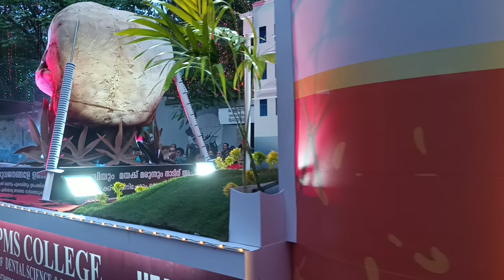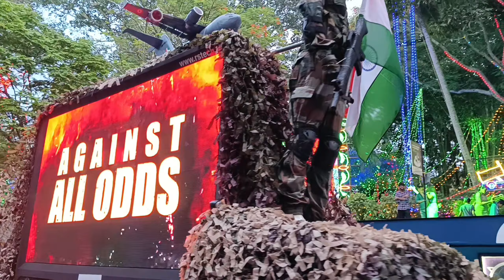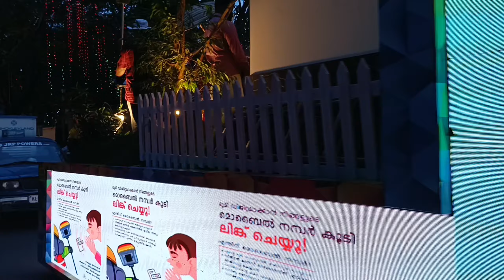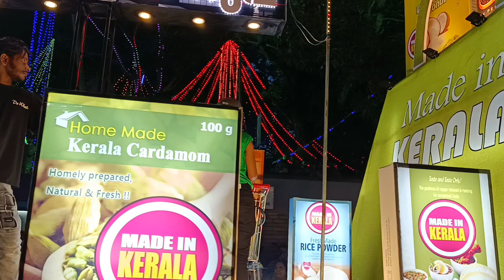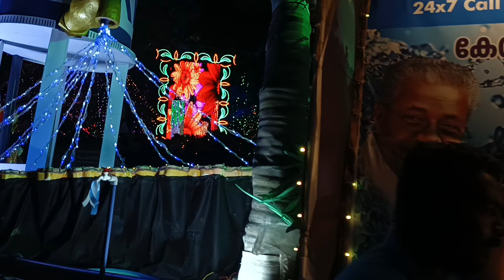onam celebration 2023 Thiruvananthapuram